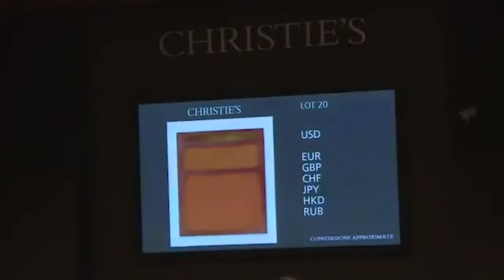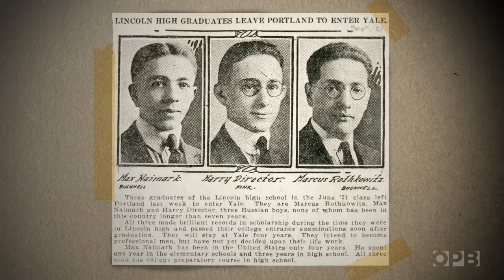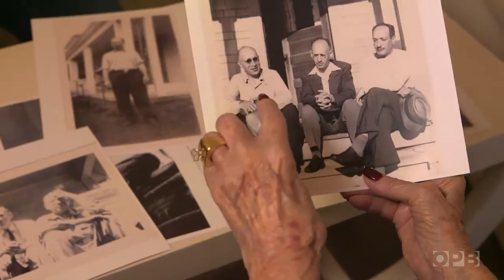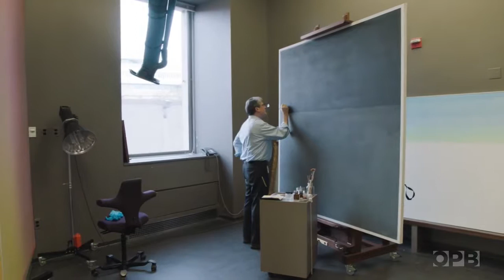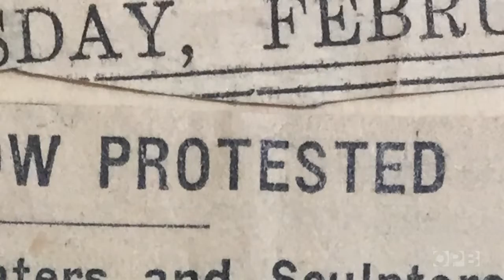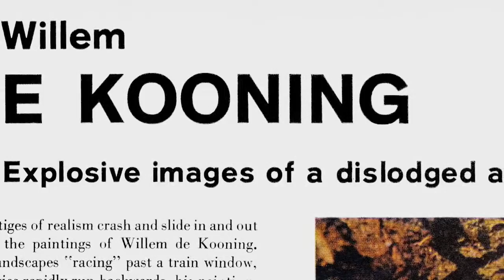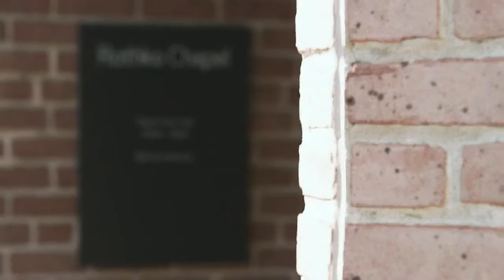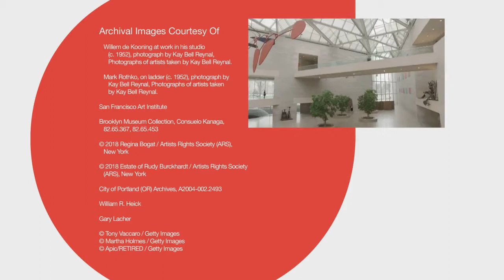2019 NW EMMYS: Documentary - Cultural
Rothko: Life Beyond the Abstract